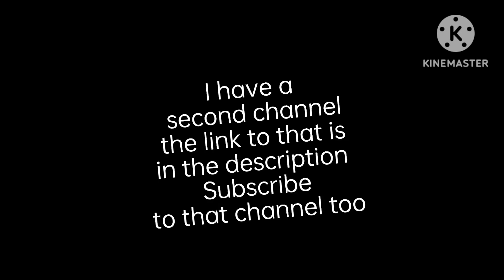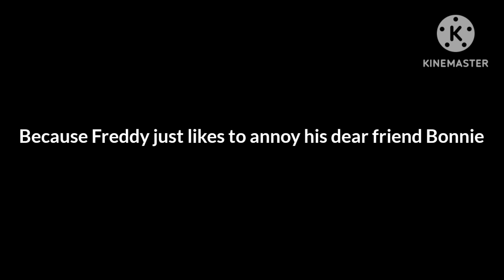FNAF 1 reacts to...